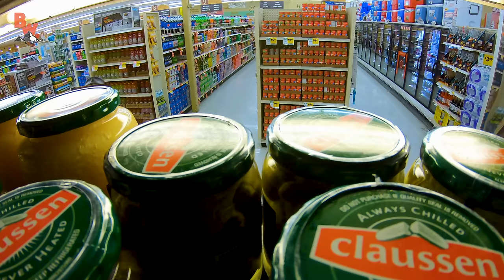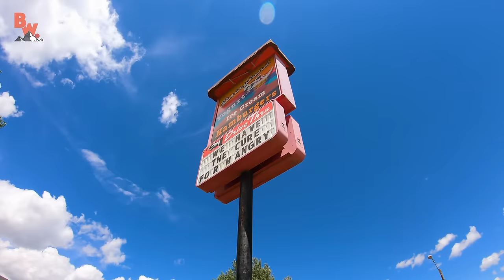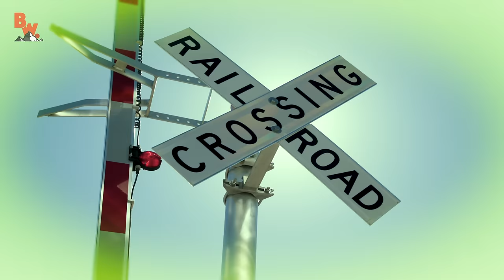Pickle Pop Challenge! New World Record?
On this episode of On Location, Coyote and Mario are in Wyoming and they come across PICKLE POPS! What is a pickle pop, you might ask? It's a delicious popsicle made of pickle juice! Get ready to watch Coyote take on the pickle pop challenge & see if he can set a new world record!

You can have epic adventures of your own with our Adventure Kit!

Follow along with adventurer and animal expert Coyote Peterson and his crew as they lead you on seven exciting series - Emmy Award Winning Breaking Trail, Beyond the Tide, Dragon Tails, On Location, Base Camp, Blue Wilderness and Beyond Dinosaurs - featuring everything from Grizzly Bears and Crocodiles to Rattlesnakes and Tarantulas…each episode offers an opportunity to learn something new.